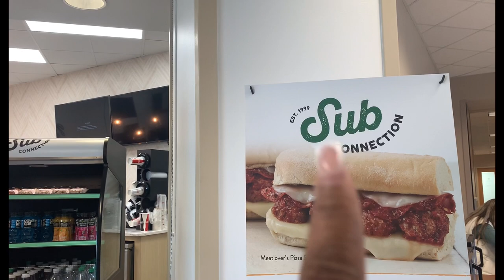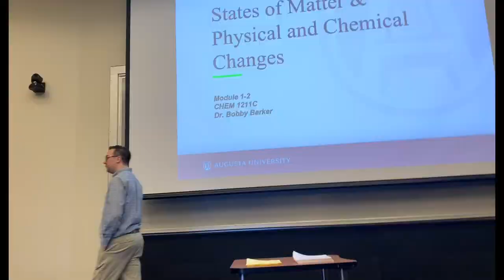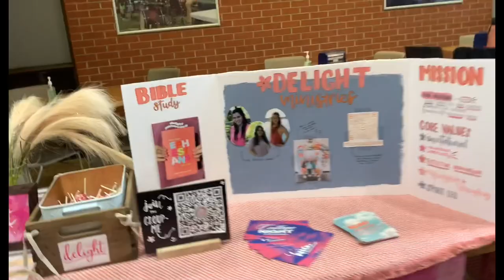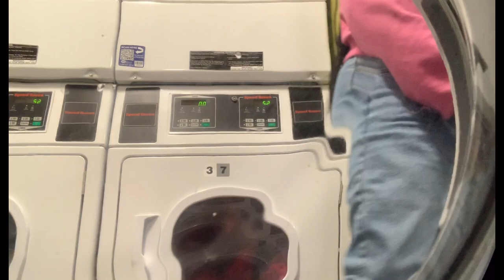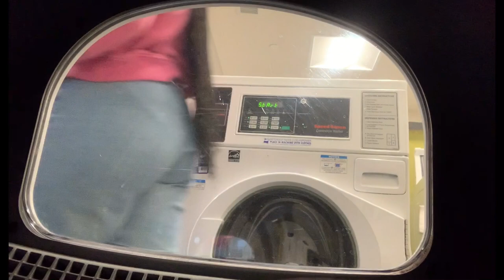Weekly Vlog: Being an Augusta University Student | Class of 2025 | Future Jags……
Learn more about me:
Life’s Purpose
“Learn to do right; seek Justice.Defend the oppressed. Take up the cause of the fatherless; plead the case of the widow “
Isaiah 1:17

Become a Doll Today ( DOLL FACE VIRGIN HAIR BOUTIQUE)

FAQ:
How old are you? 19 y/o
What grade are you in? Freshmen in College
What’s your major? Bachelor of Science B.S
What do you use to film? IPhone XR
What you use to edit? Capcut